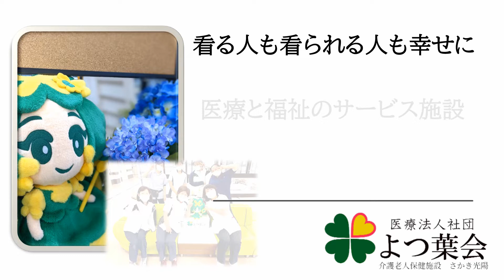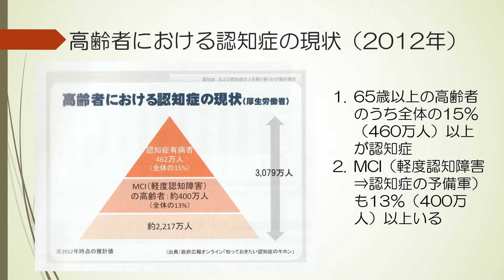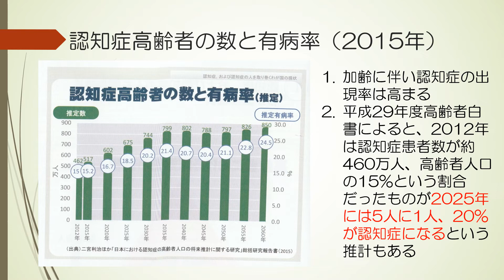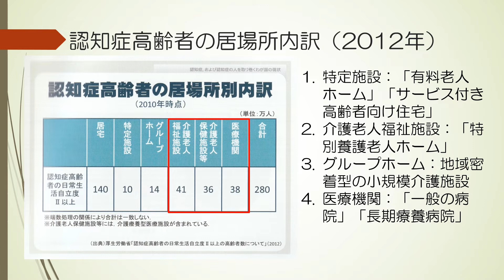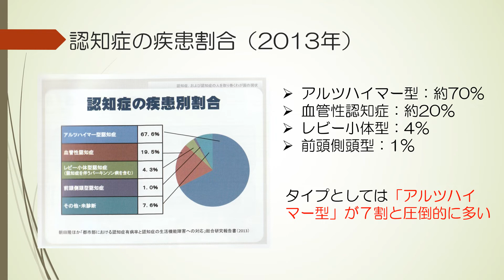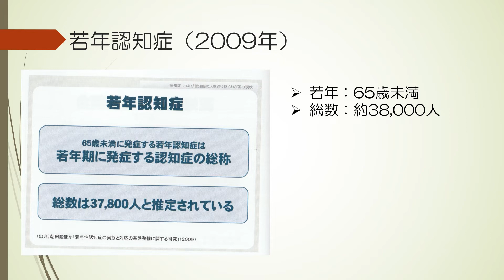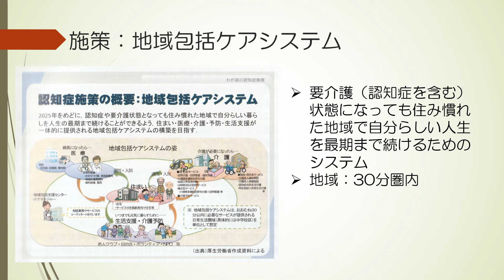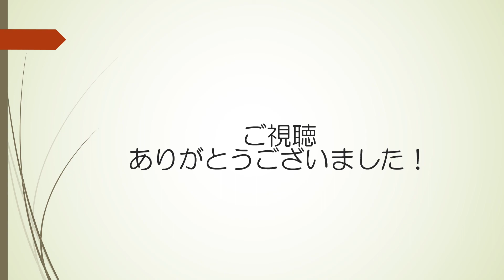【市民講座】認知症①